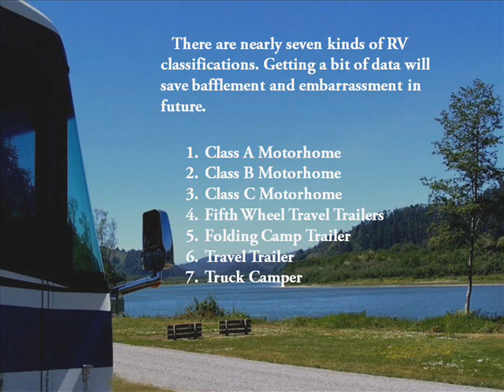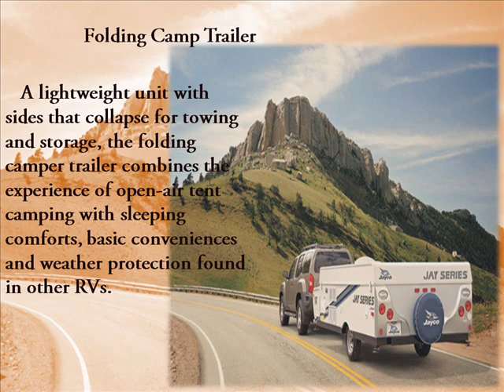The RV That Suits Your Life-Types of RVs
Suncoast RV is a full-service RV Dealership and RV Service Provider based out of Jacksonville, Florida.  to sell your RV, to purchase used and new